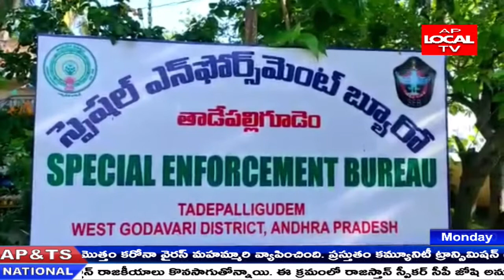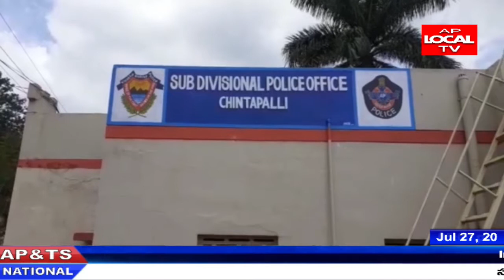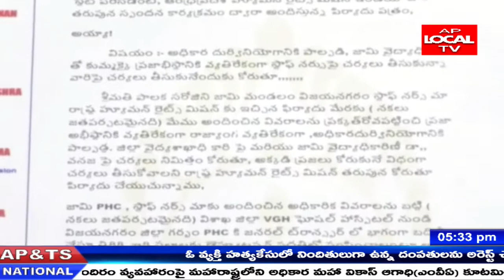AP LOCAL TV || 27-07-2020 || BULLETIN